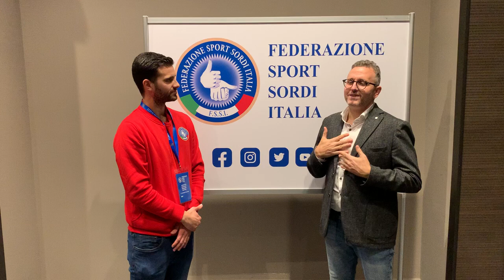Intervista a Giuseppe Pignataro - Vice Presidente FSSI